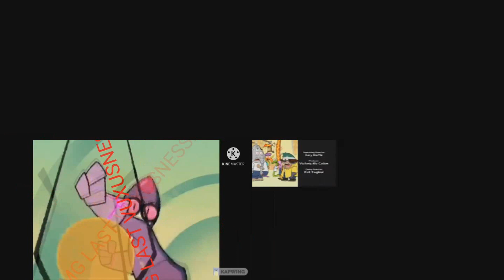(PLEASE DON’T BLOCK THIS) Sparta Remixes Side by Side 64 (FHFIF Version)